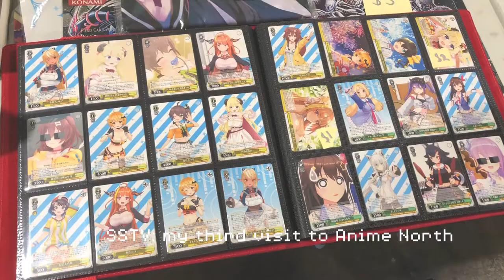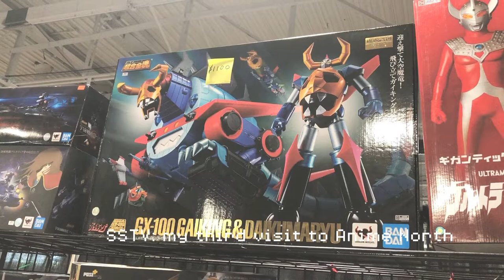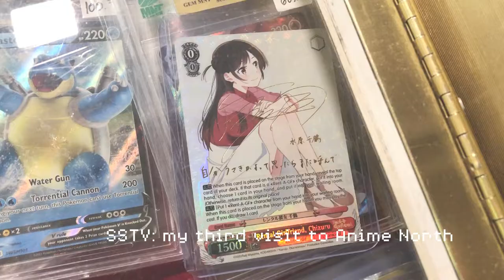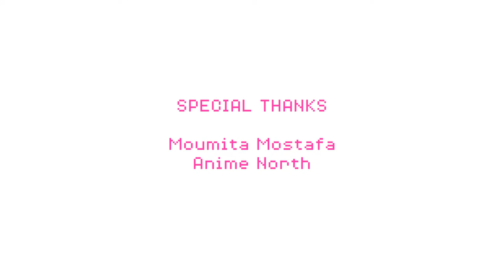SSTV: my third visit to Anime North ✌️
Oh my god, I'm so happy Anime North is back.